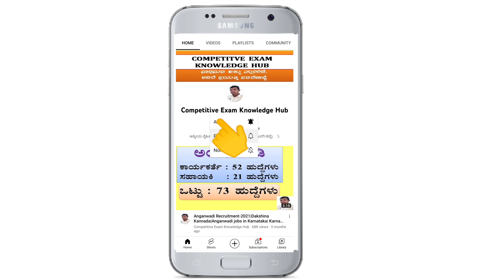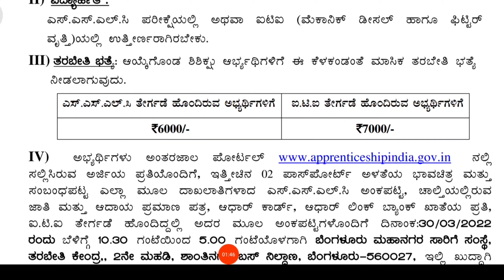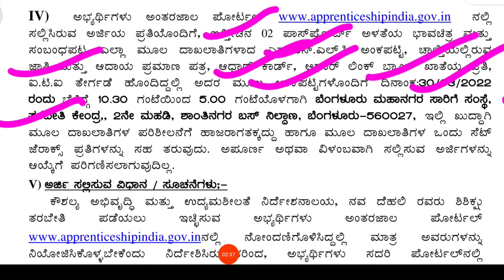BMTC Recruitment 2022|Diesel Mechanic| Fitter| Apprenticeship Recruitment|Udyoga Mahiti